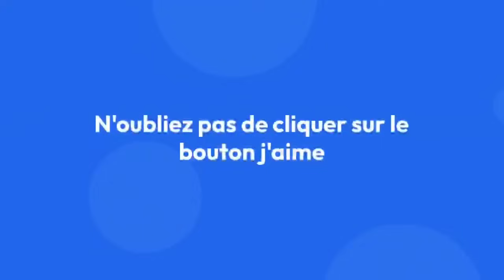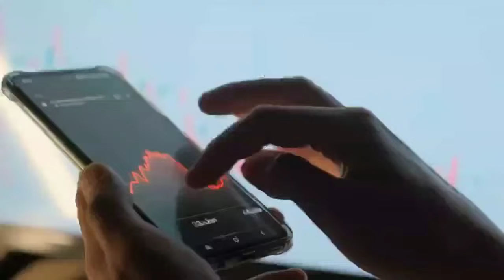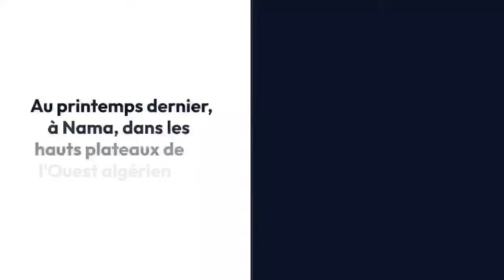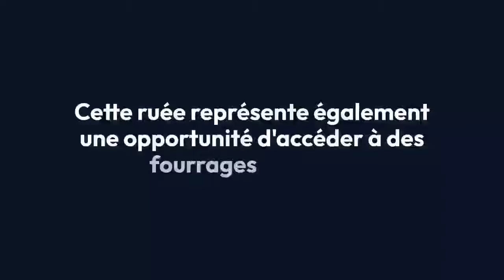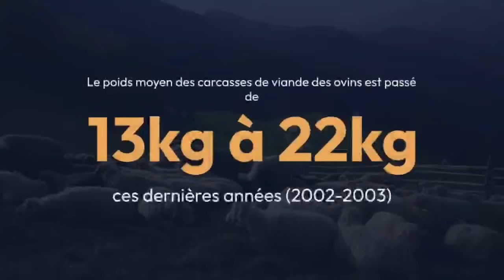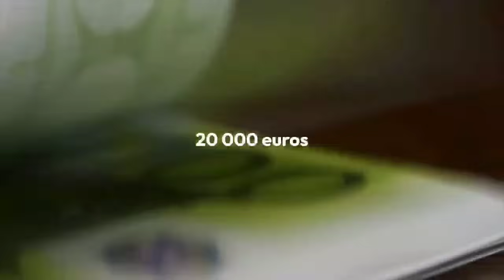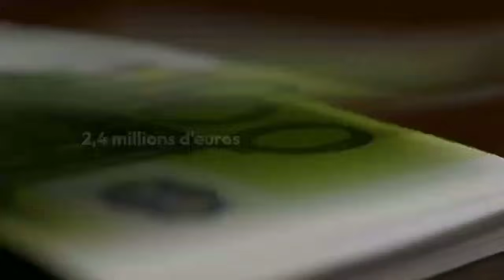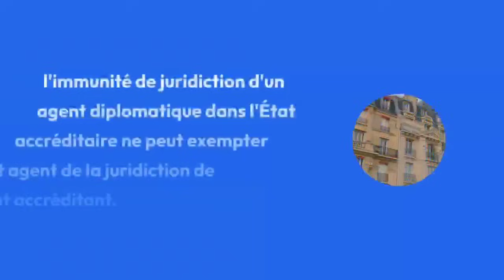🇩🇿🇫🇷 Scandale Diplomatique : L'Ancien Ambassadeur de France Accusé de Fraude en Algérie!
🛑 Sujet numéro 1 :
Naftal Révèle les Nouveaux Prix des Huiles Moteurs : Ce Que Vous Devez Savoir!

Sujet numéro 2 :
Revitalisation des Pâturages en Algérie : L'Incroyable Ruée des Éleveurs de Moutons!

Sujet numéro 3 :
Incroyable Saisie à l'Aéroport de Constantine : 46 000 Euros et de l'Or Découverts!